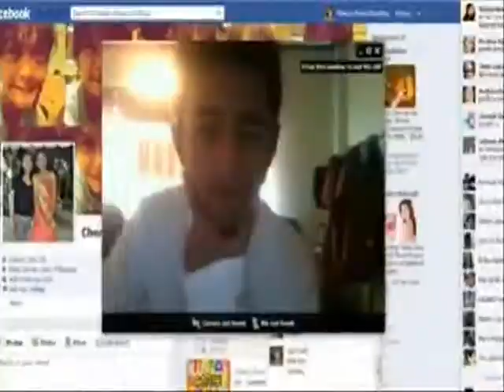GANGNAM 4th yr pilot CarmenNationalHighSchool 2012 13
A laugh is a smile that bursts.